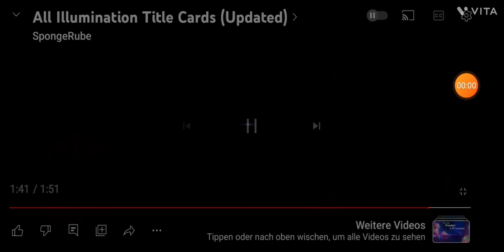my first logo